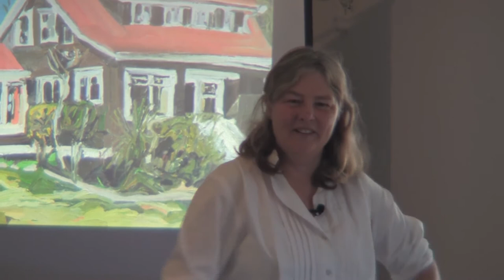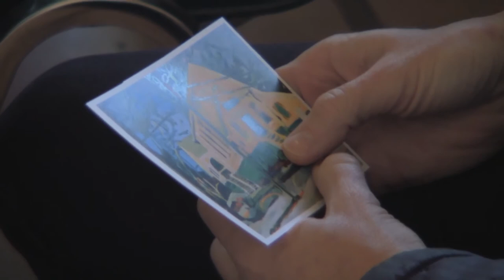Josephine Fletcher // Artist Noon Hour Talks 2019 | Salt Spring National Art Prize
Noon hour Artist Talks Series
Featuring 2019 SSNAP Finalist Josephine Fletcher of Salt Spring Island, BC.

Recorded on location October 1, 2019 at 12pm to 1pm, at the Salt Spring Arts Council, 114 Rainbow Road on Salt Spring Island, British Columbia Canada.

The 2019/2020 Salt Spring National Art Prize offered $40,000 in awards in at our closing Gala in October 2019.  SSNAP is one of Canada’s largest visual art prizes!

Submissions begin again in January 2021.

Canadian citizens and permanent residents of Canada who are eighteen years of age and older are invited to submit their two- and three-dimensional work for consideration.

The Salt Spring National Art Prize is a biennial competition and exhibition of Canadian visual art.

The intent of SSNAP is to encourage artists whose practice demonstrates originality, quality, integrity and creativity—resulting in significant work with visual impact and depth of meaning.

Approximately 50 finalists will be selected by an independent jury of four from across Canada to participate in the Finalists’ Exhibition on Salt Spring Island. All artists’ submissions will be anonymous to the jury.

Finalists may be selected to receive an award by jurors and by public vote. The award winners will be announced at the Gala Awards Night in the autumn of the same year.

This exciting endeavour is an initiative of the Salt Spring Arts Council, which represents the arts for Salt Spring Island, British Columbia, known as one of Canada’s premier arts communities.

SALT SPRING PRIZE - THE JOAN McCONNELL AWARD + RESIDENCY FOR OUTSTANDING WORK - $20,000 ($15,000 and a $5,000 Salt Spring Island artist residency)

JURORS' CHOICE AWARDS - four awards of $3,000 selected by each juror

PEOPLE'S CHOICE - ROSEMARIA BEHNCKE AWARDS - three awards determined by a vote of visitors to the exhibition - 1st prize - $3,000, 2nd prize - $2,000, 3rd prize - $1,000

SALT SPRING ARTISTS AWARD for outstanding work by a Salt Spring Artist - $2,000